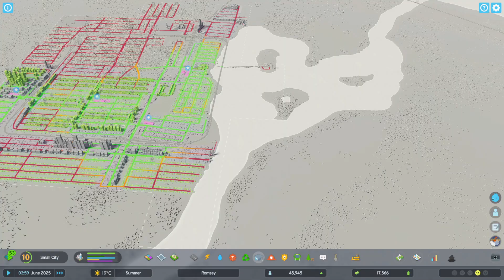cities skylines 2 #29 een nieuwe plek voor olie